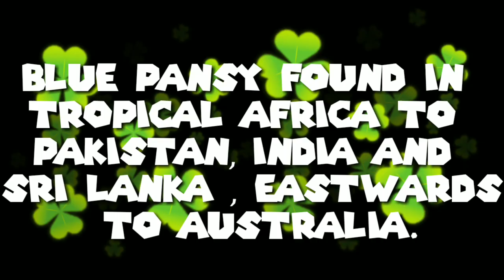Blue pansy, butterflies of india , (IN HINDI)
Blue pansy

Description

Habits and habitat

Distribution